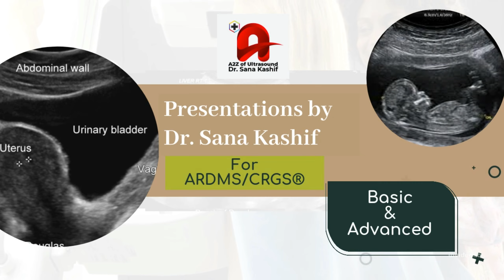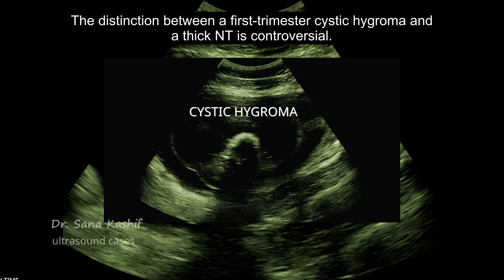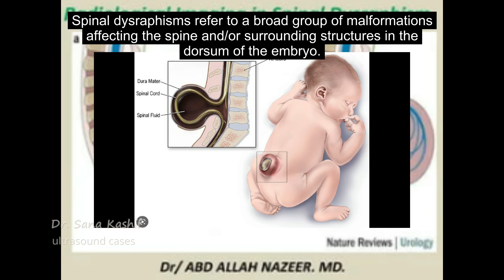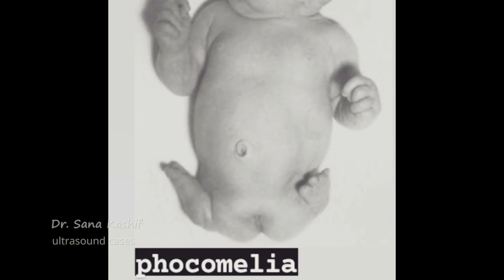Cystic hygroma, spinal dysraphism, phocomelia, case with description, ardms, crgs, isuog, asum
cystic hygroma is predominantly cystic and often contains thick radiating septations
A cystic hygroma is a cystic mass originating from the fetal neck.
The underlying etiology is failure of the lymphatic system to communicate with the jugular venous system.
Cystic hygroma can be an isolated anomaly but is frequently associated with aneuploidy, most commonly Turner syndrome (monosomy XO); it also occurs in trisomies 21, 18, and 13 and in triploidy, as well as in a wide range of additional anomalies, chromosome abnormalities, and syndromes such as Noonan syndrome (phenotypic features similar to those of Turner syndrome).
Antenatal ultrasound depicts a cystic hygroma as a posterior cystic neck mass with septations
Large cystic hygromas often extend beyond the posterior neck laterally and involve the soft tissues of the head and back.
In some fetuses the cystic hygroma is associated with diffuse lymphatic obstruction and dilatation, termed lymphangiectasia, with hydrops and whole-body skin and soft tissue thickening, which may be striking
It can be challenging to distinguish a large cystic hygroma that extends to the edge of the amniotic cavity from membranes or bands in the amniotic fluid. The radiating pattern of septations and real-time observation demonstrating the relationship of the septations to the fetus can be helpful in making this distinction.
In addition to cystic hygroma, the differential diagnosis of a mass along the back of the fetal neck includes cephalocele, cervical teratoma, skin lesions such as hemangioma, and, rarely, cervical meningocele
Cephalocele is diagnosed by identifying a calvarial defect and distortion of intracranial anatomy (see Fig. 15-23).  A cervical teratoma contains substantial solid tissue intermixed with irregular fluid spaces and may have calcifications (Fig. 15-58). A cervical meningocele is rare and when seen it is distinguished from cystic hygroma by a defect in the cervical spine
A cystic hygroma contains septations in a radiating pattern but little if any solid tissue.
Antenatal ultrasound depicts a cystic hygroma as a posterior cystic neck mass with septations. Complications include diffuse skin and soft tissue thickening and hydrops. Cystic hygroma is frequently associated with aneuploidy (most commonly Turner syndrome), additional anomalies, and syndromes.

From Rumack:
The distinction between a first-trimester cystic hygroma and a thick NT is controversial. Historically, a cystic hygroma has been diagnosed when the hypoechoic space at the back of the neck extends down the fetal back and contains septations (Fig. 31.3, Video 31.2)
Lymphatic malformation, known historically as “cystic hygroma,” is a septated fluid collection behind the fetal neck, thought to result from early maldevelopment of the lymphatic system

PHOCOMELIA
Absent long bones with the hands and feet arising from the shoulders and hip

SPINAL DYSPHARISM
RUMACK
Closed spinal dysraphisms are defined as the group of spinal dysraphisms that exist beneath an intact covering of the dermis and epidermis and that are therefore not discovered with AFP screening.

PENNY
spinal dysraphism—a group of neural tube defects that describe some manifestation of incomplete closure of the spine